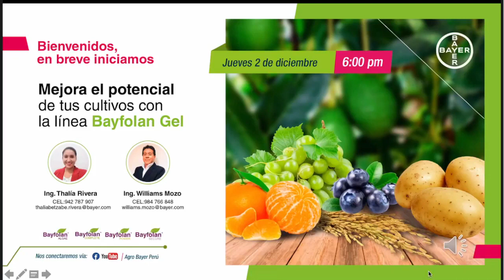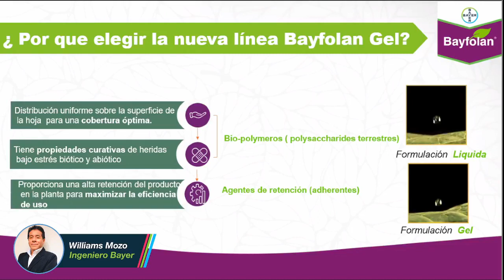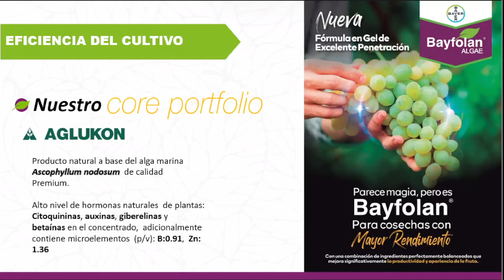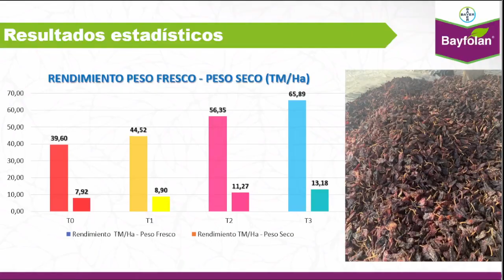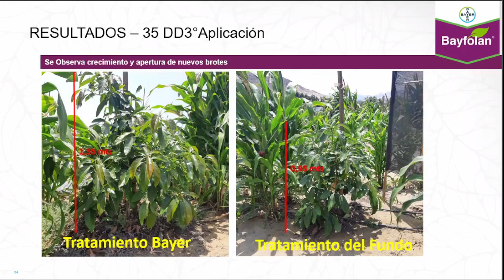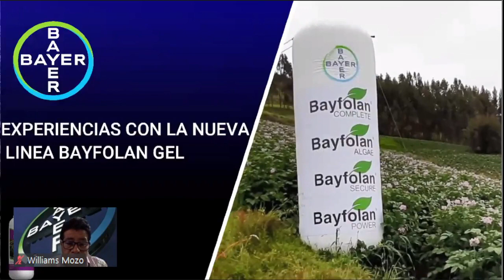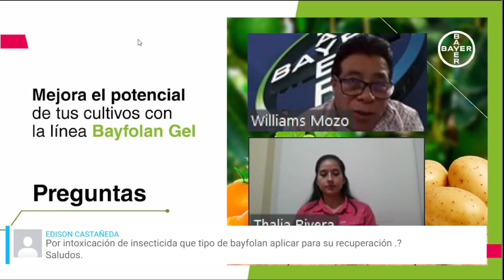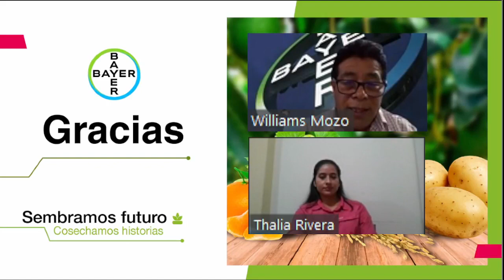Mejora el potencial de tus cultivos con la línea Bayfolan Gel | Agro Bayer Perú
Los ingenieros Thalia Riveros y Williams Mozo te cuentan hoy como mejorar el potencial de tus cultivos con la nueva linea Bayfolan Gel.

Aplicando la nueva línea Bayfolan gel podemos hacer que la planta aproveche mejor los nutrientes, con optima cobertura y propiedades curativas de heridas bajo estrés biótico y abiótico.

Si deseas conocer nuestros productos te invitamos a visitar nuestro sitio web

00:00 Precauciones de seguridad
05:36 Importancia del complemento nutricional
08:46 ¿Por que elegir la nueva línea Bayfolan Gel?
11:02 Propiedades curativas sobre heridas
12:25 Especialidad del portafolio
15:18 Mejorador de eficiencia del cultivo: Bayfolan Aktivator XL
18:35 Eficiencia del cultivo: Bayfolan Algae
20:06 Nutrición Funcional: Bayfolan Complete
21:16 Retención de las flores y desarrollo de frutos: Bayfolan Secure
23:52 Experiencias en el cultivo de capsicum
29:50 Resultados estadísticos
32:31 Ensayos en Capsicum variedad Chile Poblano en Chimú, Trujillo.
33:19 Ensayos en Capsicum variedad Chile Poblano en Viru, Puerto Mori.
35:06 Experiencias en el cultivo de palto
45:37 Experiencias en el cultivo de arándanos
47:19 Portafolio Bayfolan gel en cultivo de papa
57:02 Preguntas y respuestas